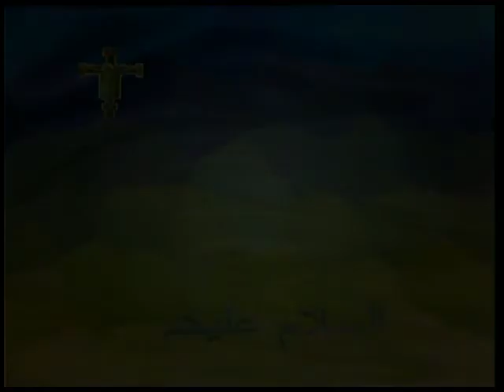Assalamou aleykom 152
أن يكون الإنسان وحده